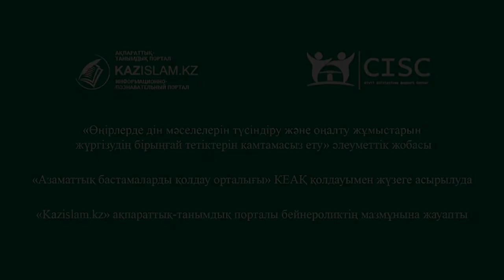Залымның тілі – запыран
Дін дәстүрмен, ұлттық тарихпен, тіл, ділмен ұштасқан кезде толық руханиятқа айналады. Адам болмысын болымсыз етіп, сеніміне селкеу түсіргісі келетін жат пиғылды діни ұйымдар алдымен ұлттық құндылықтан айырады. Кейін төл тарихын ұмытқан ұрпақты өз дегеніне дереу көндіреді.
 Сондықтан, адам адаспаймын десе алдымен өткенін естен шығармауы керек.